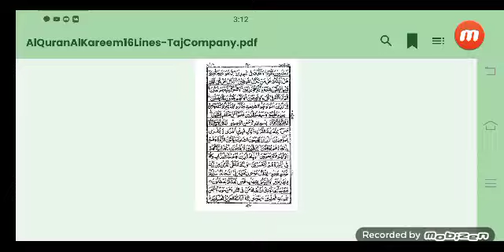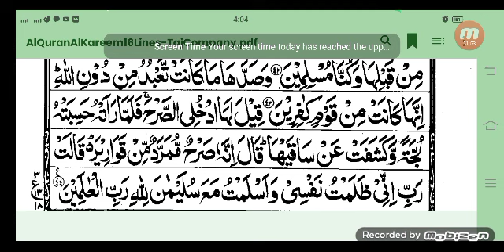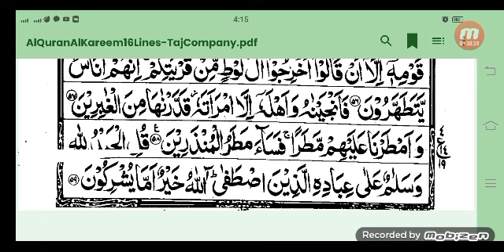تفسیر, النمل , آیت1 - 59 | دورۃ تفسیر القرآن 2024 | شیخ فرید اللہ صافی | 17 رمضان 1445